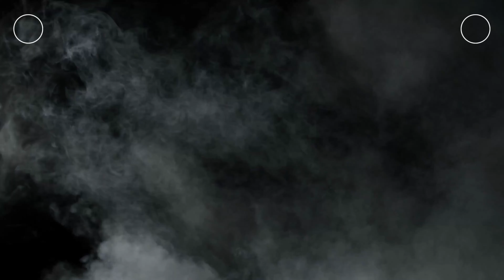Dallas এর New year celebration। New year 2023| এবার ঘুরবো Dallas : Ep-3| Jan 2023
New year fireworks from Reunion tower in Dallas.

Hello friends!!
We are Saurav and Subarna, a Bengali couple from the city of joy Kolkata, India. Currently we are located in Dallas, Texas, US. Bengali people love to explore and are connoisseur of foods. Our inherent love for travel and food has motivated us to start our YouTube journey. From our channel viewers will get to know about the recipes of numerous traditional Bengali and Indian foods as well as get real-life experience of numerous travel destinations.

We seek your support and blessing for our channel. If you have any suggestions for us regarding food and travel then leave it in the comment section. Kindly follow us on intragram and facebook as well to share your thoughts.